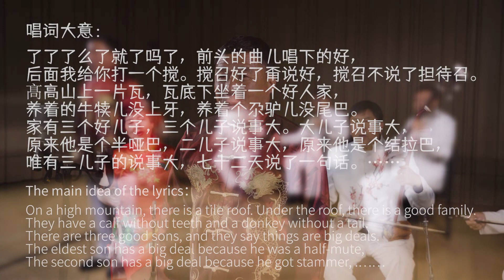Chinese Han Ethnicity Folk Drama - Endless Praises | 青海民间戏曲 搅儿《夸不罢》中国音乐地图 听见青海 瑞鸣音乐 Rhymoi Music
民间戏曲  体裁：青海搅儿  民族：汉族  地区：青海省
Folk Drama   Genre: Qinghai Jiaoer   Nationality:  The Han Nationality in China  Region: Qinghai Province, China

演唱：卢吉儒
二胡：郭邦旭
板胡：韩生辉
三弦：高安
碰铃：马登花
Vocal: Bangxu Guo,
Erhu: Shenghui Han
Banhu: Jiru Lu
Sanxian: An Gao
Bells: Denghua Ma

欢迎浏览订阅：中国音乐地图 瑞鸣音乐频道

40余个民族，780位民间音乐人，230种民间乐器，1432首民间音乐，2万张图片，100万中英文文字，搭建起“中国音乐地图”框架，绘就多民族传统音乐蓝图。